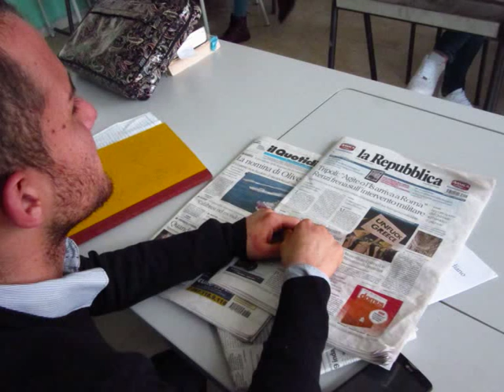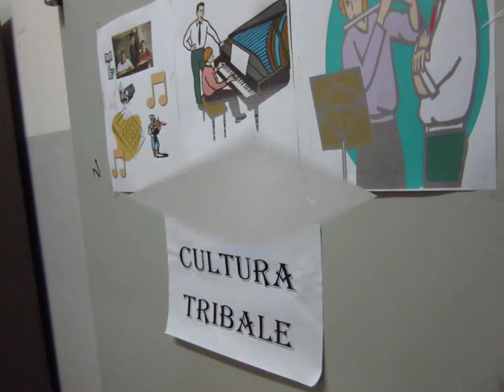Liceo "Campanella" PAUSA DIDATTICA FEBBRAIO 2015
Qui Lamezia Curiosa - Esperti esterni, SpA Manager, Maestri di Arti marziali, Istruttori di Aerobica... ma anche comunissimi Studenti che, per 7 giorni... salgono in Cattedra e tengono lezione di "Manga", Pop Art, Make Up, Fotografia, Origami, "Benessere", Cultura tribale.
Si presenta così la SETTIMANA di PAUSA DIDATTICA del LICEO LINGUISTICO MUSICALE STATALE "CAMPANELLA" di Lamezia Terme.